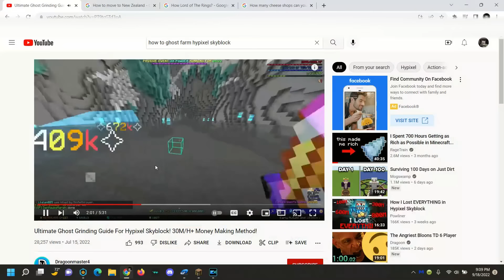Quest For The Giant's Sword (Part 2) (Hypixel Skyblock)